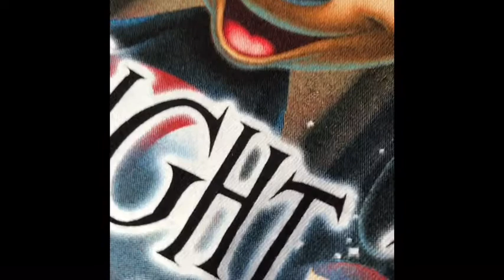Going home blog number 272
I miss Disney World so much💔😔😔😔. It was fun.